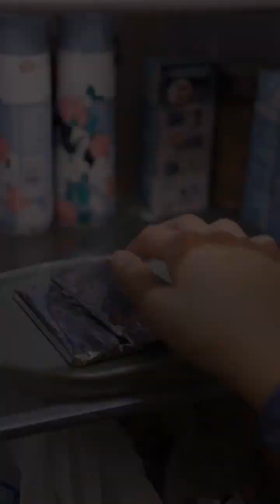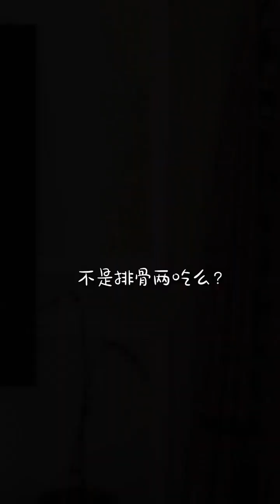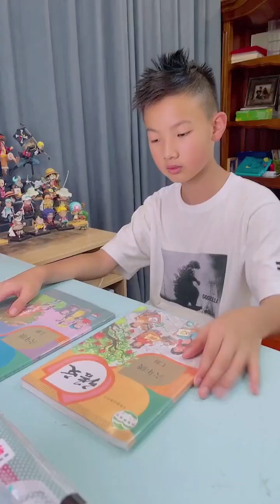臘月小九的花樣美食 第312期：最簡單的手工巧克力製作方法,不需要調溫也可以做成功#美食